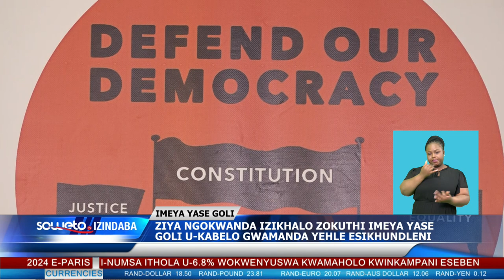SOWETO TV NEWS | ZIYANDA IZIKHALO ZOKUTHI IMEYA YASE GOLI U-KABELO GWAMANDA YEHLE ESIKHUNDLENI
Ziyanda izikhalo zokuthi iMeya yaseGoli uKabelo Gwamanda esule esikhundleni.